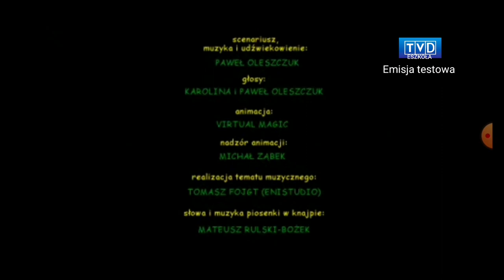start kanału TVD ESZKOŁA w emisjej testowej i początek Pitu-Pitu